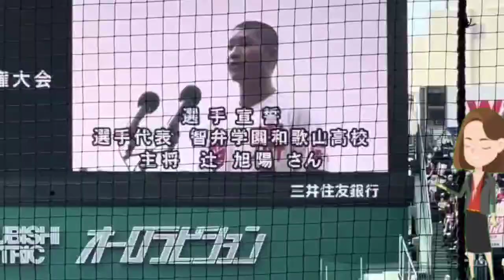【甲子園】智弁和歌山・辻旭陽主将がイチ ロー氏からの金言も込め Moonlight て選手宣誓「誇り を持って言えた」甲子園100周年への思 い乗せた